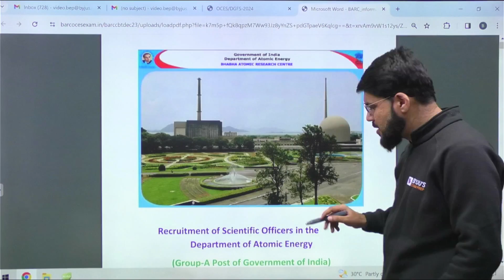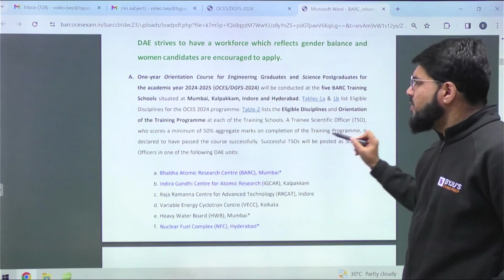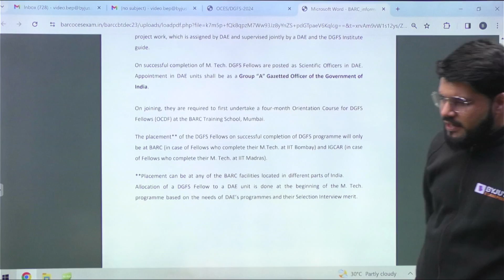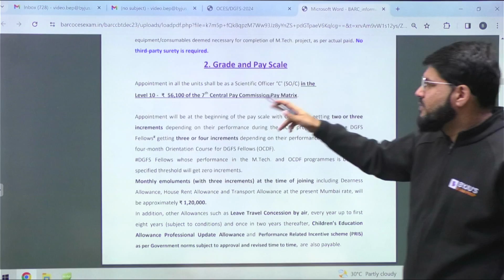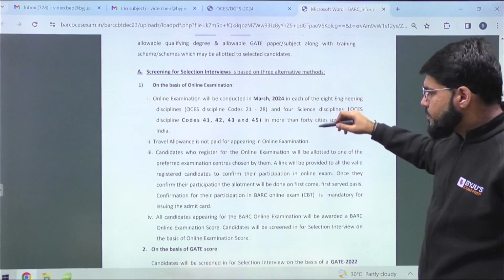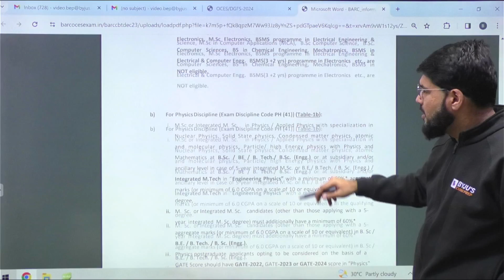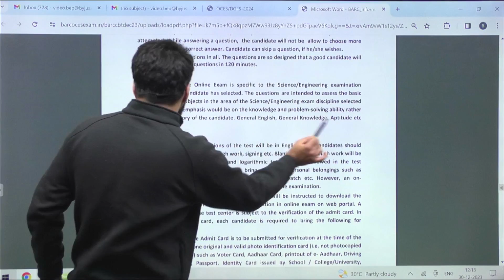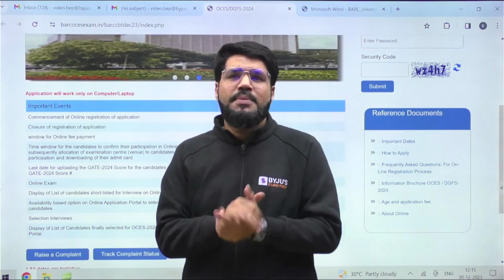BARC Scientist Recruitment 2024 | OCES/DGFS | Detailed Notification Out | BYJU'S GATE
The BARC 2024 OCES/DGFS Recruitment represents a significant opportunity for aspiring candidates looking to embark on a rewarding career in the field of nuclear science and technology. The Bhabha Atomic Research Centre (BARC) conducts the Orientation Course for Engineering Graduates and Science Postgraduates (OCES) and the DAE Graduate Fellowship Scheme for those seeking to pursue advanced studies in nuclear science and engineering (DGFS).

Crack GATE in a single attempt. For guidance, get in touch with us for a one-on-one counseling session.